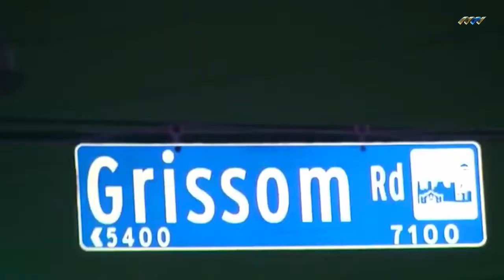جريمة قتل .. والسبب كمامة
في خبر غريب ومستهجن، رجل ألماني أربعيني أقبل على قتل عامل في محطة وقود.

جريمة العامل الوحيدة تتمثل في أنه طلب منه لبس الكمامة.